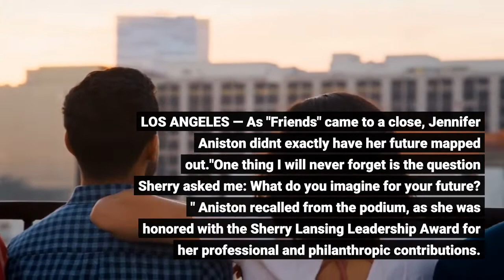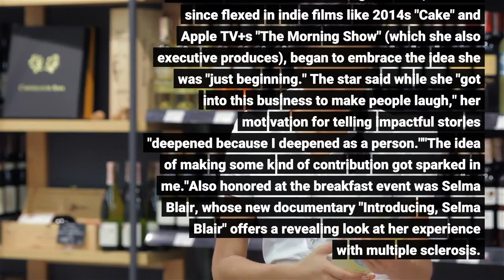Jennifer Aniston saw a numerologist — and discovered she's a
LOS ANGELES — As "Friends" came to a close, Jennifer Aniston didn't exactly have her future mapped out."One thing I will never forget is the question Sherry asked me: 'What do you imagine for your future?' " Aniston recalled from the podium, as she was honored with the Sherry Lansing Leadership Award for her professional and philanthropic contributions. "I was stumped. 'My future? OK. Well, I barely have today planned out...' "Aniston kept coming back to that question "as my future unfolded," she said, noting it's "been this riddle that I've been trying to solve throughout the years.""Cut to a few years later, a friend gifts me with a meeting with a numerologist – this is California," she deadpanned, to laughter from a crowd that included Jennifer Garner, Tessa Thompson, Molly Shannon, Connie Britton and Steve Carell (Carell introduced Aniston onstage). "After this numerologist did her mysterious arithmetic on me, she said that apparently my numbers very clearly indicated that I am a late bloomer."Aniston was stumped. "I said, really, are you sure? I mean, I feel like I've kind of partially bloomed? Maybe she didn't have a TV," the "Friends" alum joked. "At first I was a little taken aback by this label as if I was an underachiever who hadn't reached her full potential."But the term started to grow on her: "You know, maybe I hadn't done my best work yet as an artist or as a human being."Aniston, who has since flexed in indie films like 2014's "Cake" and Apple TV+'s "The Morning Show" (which she also executive produces), began to embrace the idea she was "just beginning." The star said while she "got into this business to make people laugh," her motivation for telling impactful stories "deepened because I deepened as a person.""The idea of making some kind of contribution got sparked in me."Also honored at the breakfast event was Selma Blair, whose new documentary "Introducing, Selma Blair" offers a revealing look at her experience with multiple sclerosis. The actress and advocate was presented with the Equity in Entertainment award Wednesday by her friend Michelle Pfeiffer, and the two shared an emotional moment onstage, with Pfeiffer calling Blair a "hero" who is "completely transparent with the challenges and heartbreak of this disease and speaks to her struggle and successes like a poet."Blair urged the powerful women in the room to hire more people with disabilities in Hollywood.“Seek out the other stories,” she said. “Hire other disabled people in front of and behind the camera. Not because it is the right thing to do, although it is, but because you and whatever project you are working on will be better for having done so.”